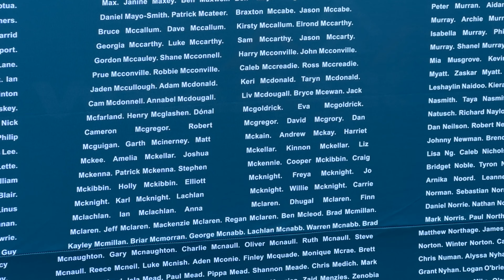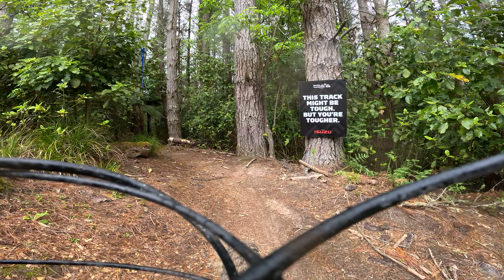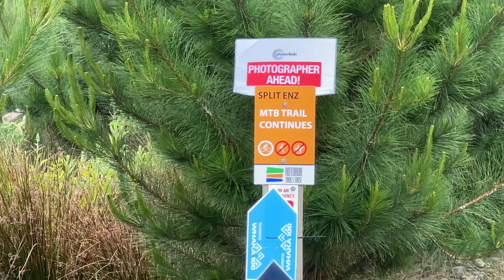Tyres on dirt in Rotorua! | Episode 6, Part 2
Touch down in Rotorua!! We head to the race venue and pick up our number boards. From there, it’s time to get the tires on dirt as we test out a chunk of the course. Awesome to finally be here and get an eye on what lies ahead!!